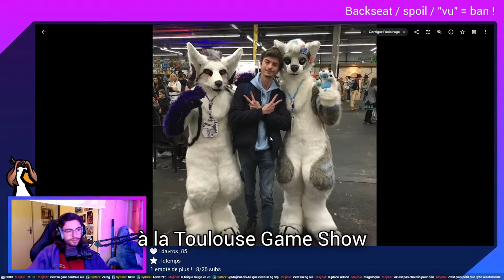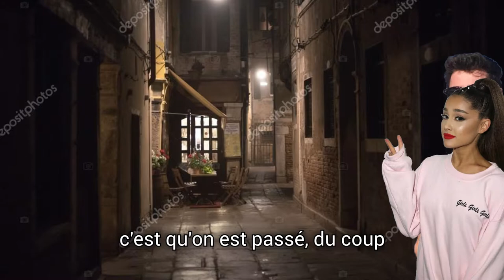je me suis fais gazé par la police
Je voulais juste prendre mon train...

J'espère que ce genre de vidéo vous fait kiffer, n'hésitez pas à me le dire en commentaire ! (Promis, je lis tout)